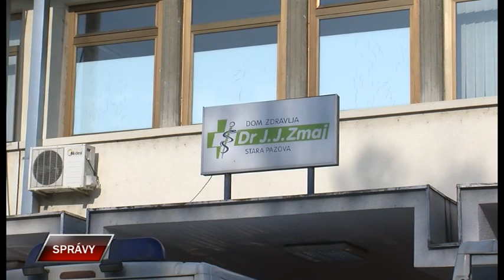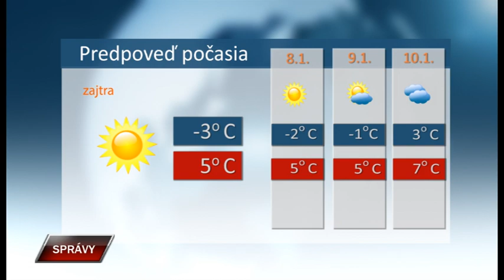Spravy 6 1 2020